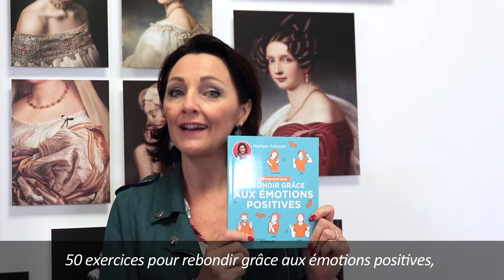Marilyse Trécourt présente : 50 exercices pour rebondir grâce aux émotions positives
Dans cette vidéo, Marilyse Trécourt nous présente son dernier livre paru, une méthode de développement personnel pour contrer les tracas du quotidien. Elle nous explique sa méthode, et répond à deux cas pratiques pour nous montrer comment celle-ci fonctionne.

Retrouvez '50 exercices pour rebondir grâce aux émotions positives' sur Babelio